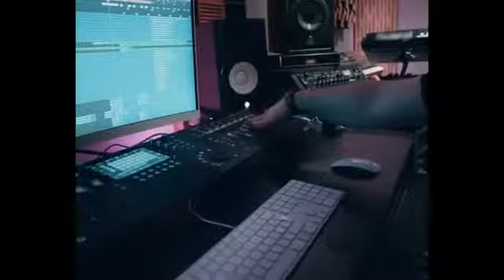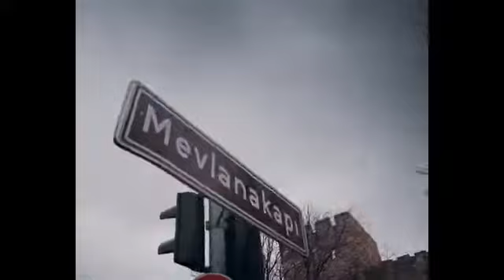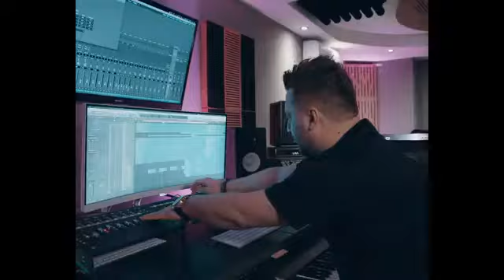Bilal SONSES - Şimdiki Aklım (Offıcial Video)..